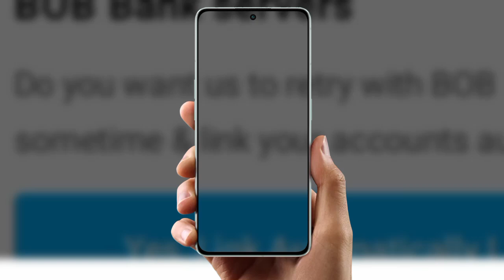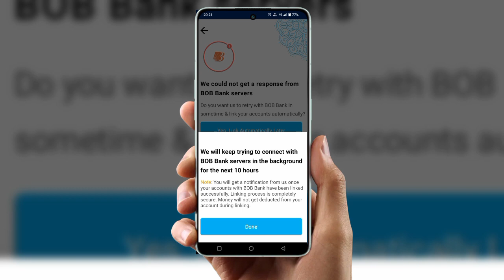paytm bank account link problem something went wrong !! how to solve paytm bank problem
cover Topic :-

how to solve add bank account problem in paytm
unable to get your bank account currently problem paytm hhin